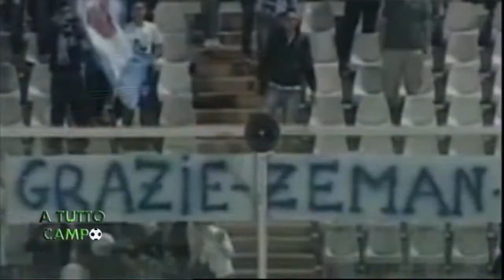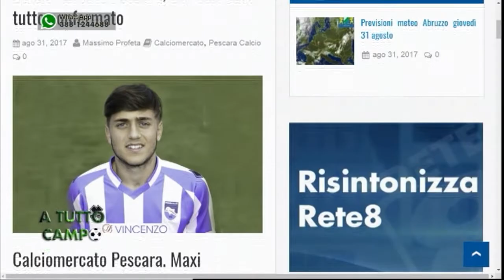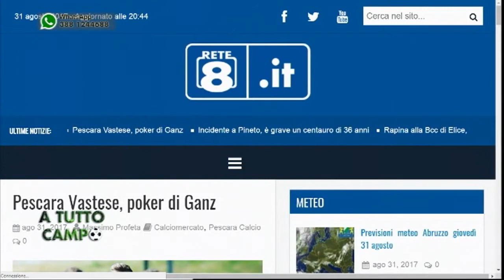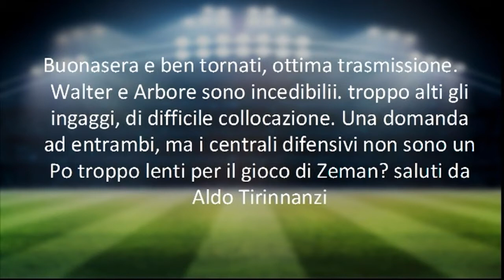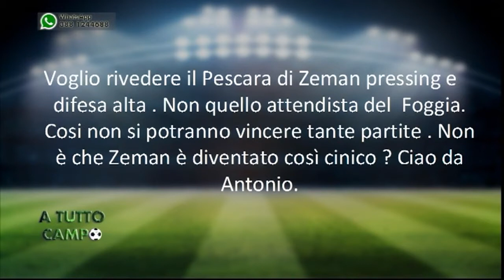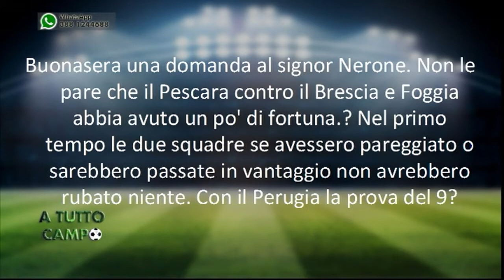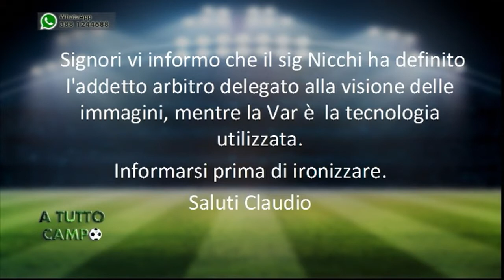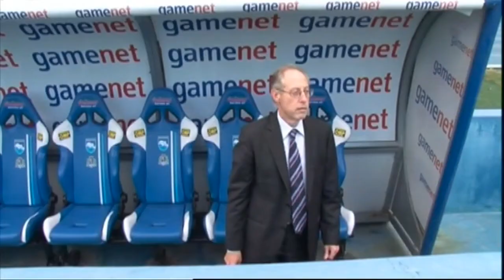A tutto Campo del 31/08/2017